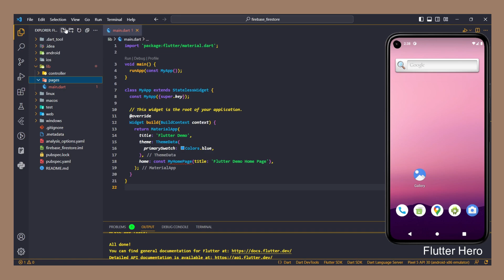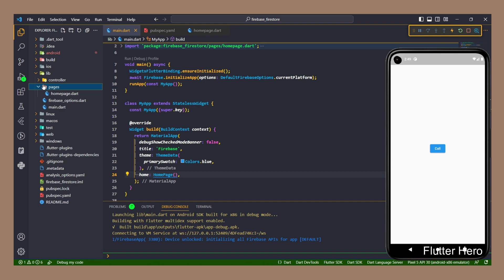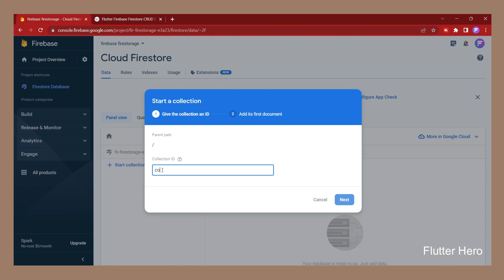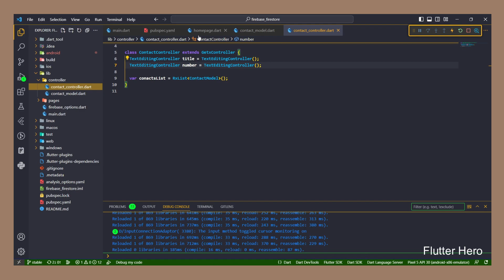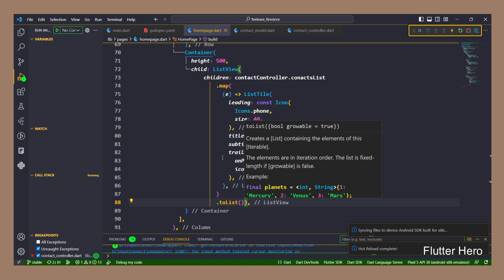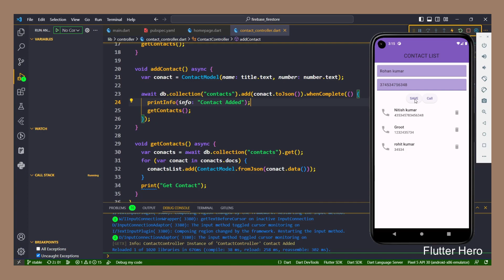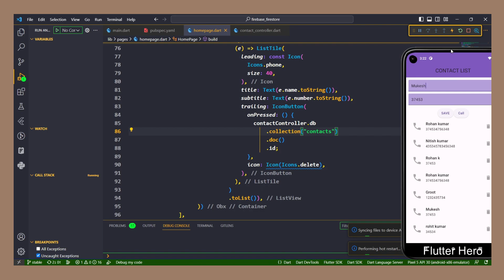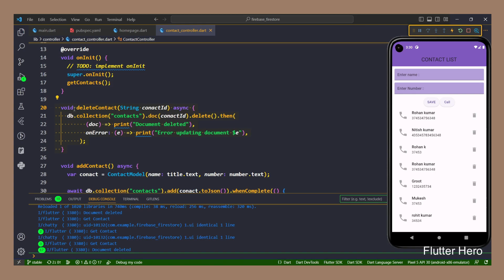Flutter firebase CRUD Operation | Flutter firebase with getx part 07 | Flutter hero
🧑‍💻Description :
Firebase with flutter , firebase me kaise data ko add krte hai , ye video maine bahut mhnat se banaya hai agr apko achha lage to video ko like jarur kr dena

👉👉👉👉👉👉 Nodemcu Video 👈👈👈👈👈👈

👉👉👉👉👉👉 Getx Video 👈👈👈👈👈👈

Flutter is Amazing in the develop android app or desktop app